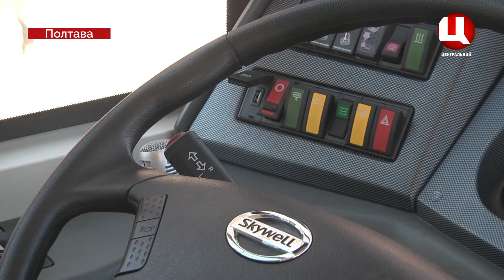Шамота – комунальний транспорт